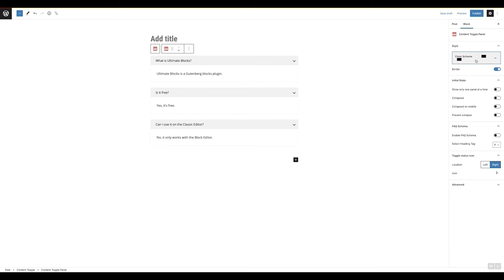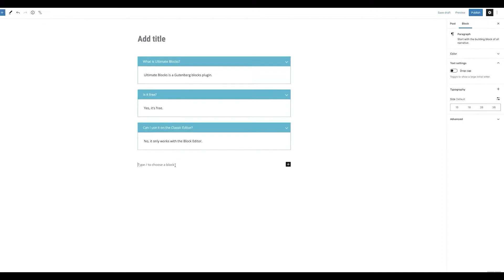How To Start Using Ultimate Blocks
Learn how you can get started with Ultimate Blocks.